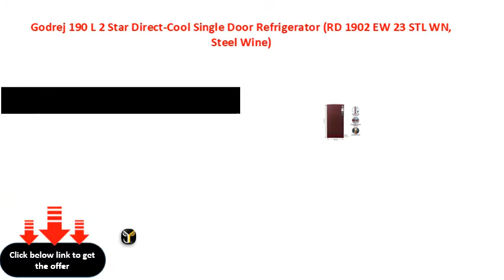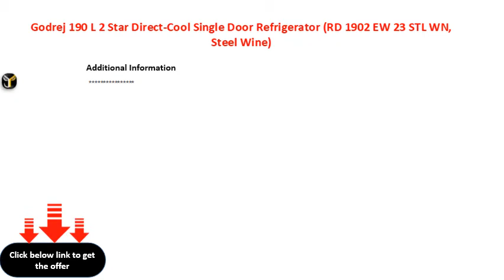Godrej 190 L 2 Star Direct Cool Single Door Refrigerator RD 1902 EW 23 STL WN, Steel Wine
Godrej 190 L 2 Star DirectCool Single Door Refrigerator (RD 1902 EW 23 STL WN, Steel Wine)